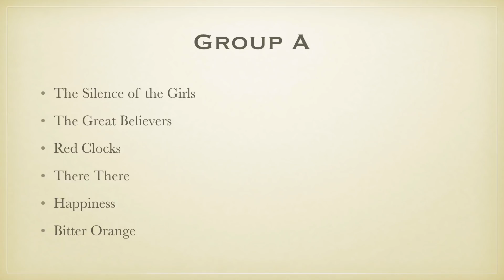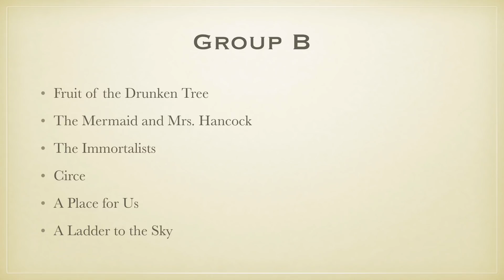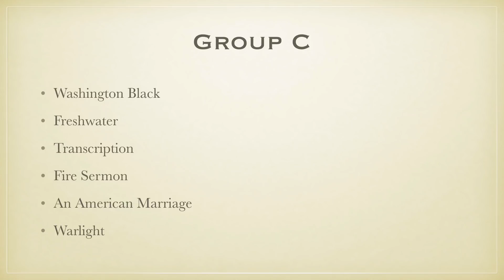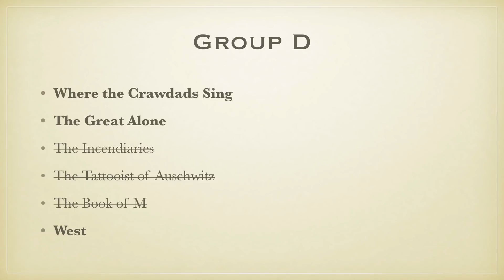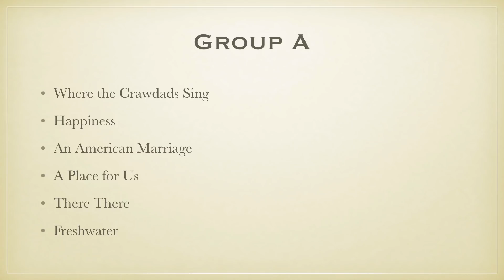BookTube Prize Semifinals Announcement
Welcome to the BookTube Prize Semifinalists Announcement

On the website (booktubeprize.org), there’s a downloadable PDF checklist with the Semifinals groups, if you’d like to follow along.